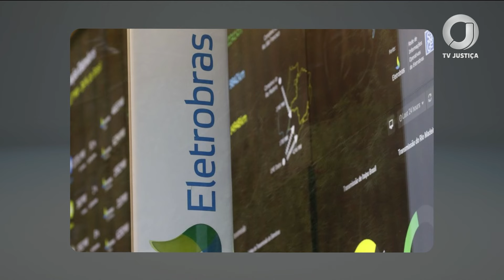📺 JJ – STF prorroga prazo para tentativa de conciliação sobre o poder de voto da União na Eletrobras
O ministro Nunes Marques deu mais 45 dias de prazo, considerando o estágio avançado das negociações.